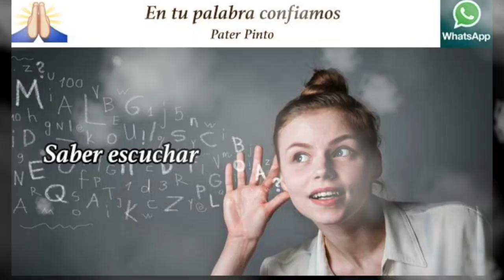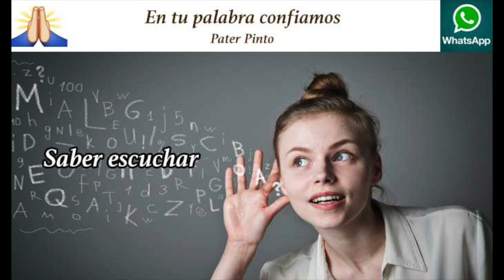Saber escuchar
Lectura del santo evangelio según san Lucas (11,29-32):

En aquel tiempo, la gente se apiñaba alrededor de Jesús, y él se puso a decirles: «Esta generación es una generación perversa. Pide un signo, pero no se le dará más signo que el signo de Jonás. Como Jonás fue un signo para los habitantes de Nínive, lo mismo será el Hijo del hombre para esta generación. Cuando sean juzgados los hombres de esta generación, la reina del Sur se levantará y hará que los condenen; porque ella vino desde los confines de la tierra para escuchar la sabiduría de Salomón, y aquí hay uno que es más que Salomón. Cuando sea juzgada esta generación, los hombres de Nínive se alzarán y harán que los condenen; porque ellos se convirtieron con la predicación de Jonás, y aquí hay uno que es más que Jonás.»